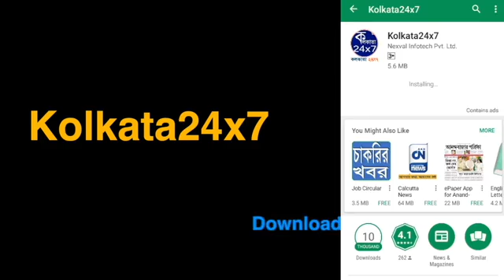বাঁকুড়ার মন্দিরে চুরি। এখনও কিনারা হয়নি চুরির